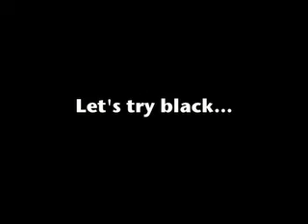Train of Love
Lew Dite changes hats...
A song Johnny Cash taught me to love